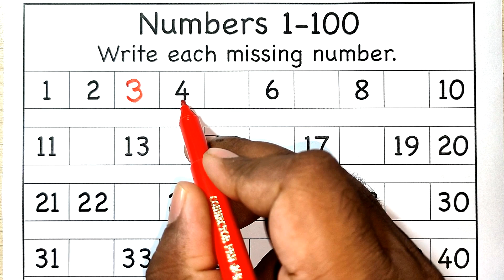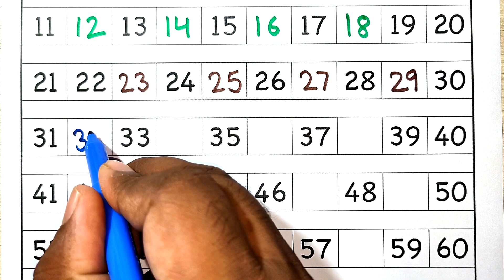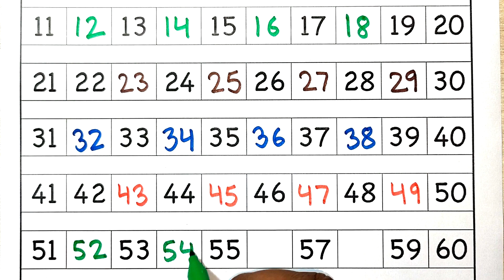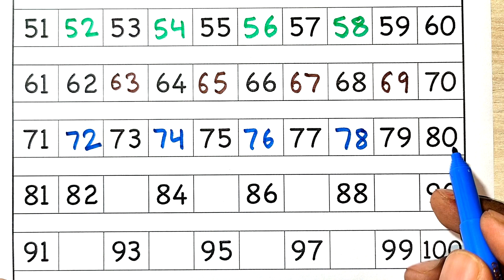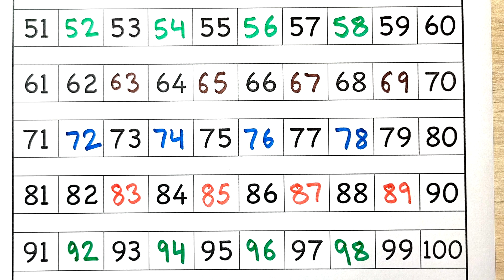Learn Numbers 1 to 100 for Kids | Learning Counting From 1 to 100 | 123 Number | Learn ABC | ABCD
Whether you're a beginner or just want a quick refresher, join me as we explore these fundamental numbers through engaging lessons, games, and activities. Let's count, learn, and have a blast together.

counting,
1 to 100,
count to 100,
1 to 10,
1 to 100 counting,
counting 1 to 100,
counting song,
counting to 100,
learn counting,
numbers 1 to 100,
learn numbers,
count 1 to 100,
counting numbers,
1 to 100 counting songs,
counting songs,
counting by 1's to 100,
easy counting 1 to 100,
simple counting 1 to 100,
1 to 100 counting for kids,